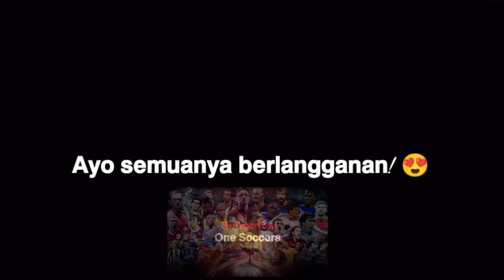Tekel, Keterampilan & Gol Terbaik Nathan Aké